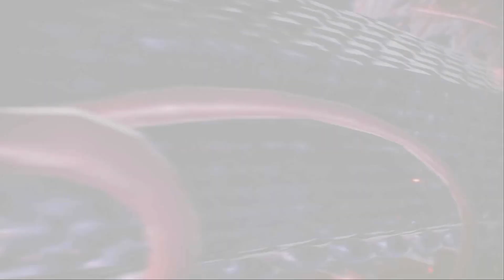【Wo Long】張宝撃破・一撃の重い武器で殴れば怯む？倒した後に周りにいる敵を倒さないといけない？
動き回るので追いかけて殴るしかない！！